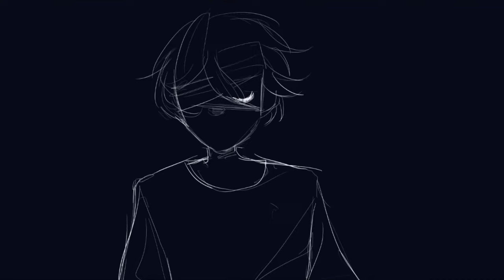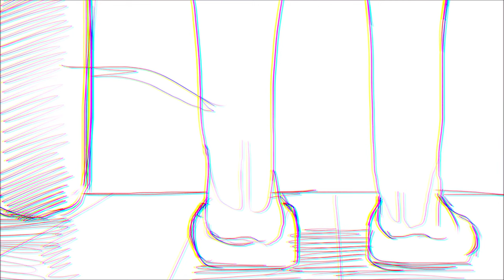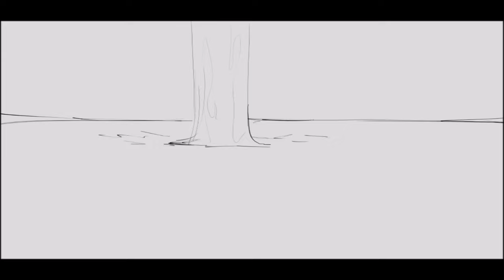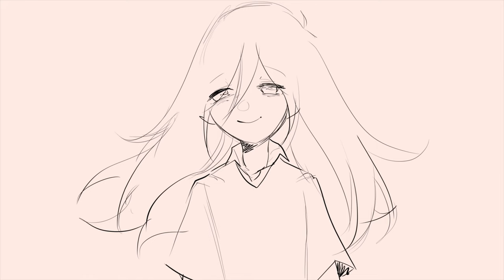unfinished omori works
some are unfinished, some i might try to finish but the current deadline is undefined since i've been super busy with school work as well as personal business 😔😔😔

anyhow i noticed that a lot of my vids have been getting a lot of attention lately !?!?!!! i have no idea how or why but ?!?!?!?!?!? THNK YOU FOR ALL THE SUPPORT :D THNANK YOU FOR 17K SUBS! YOU GUYS ARE INSANE

song sources:
1. veil - keina suda   00:00
2. kanashii ureshii - frederic   1:25
3. say it - yorushika    1:53
4. spring thief - yorushika  2:31
5. i hear a symphony - cody fry  3:48